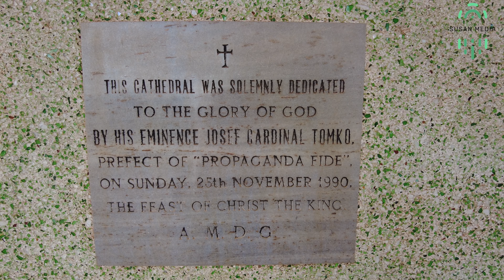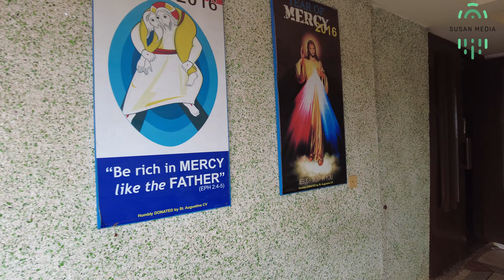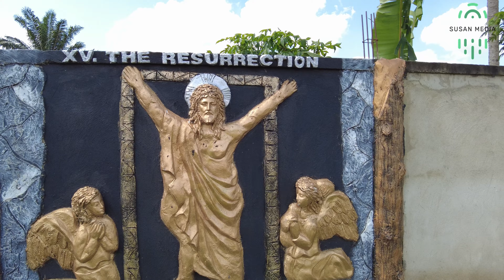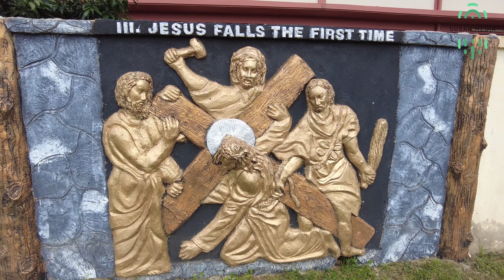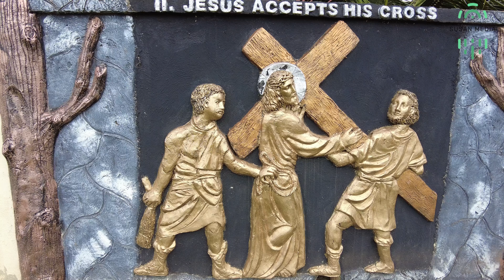Christ The King Cathedral Tour Sunyani Bono Region Ghana 4K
A 4K walk tour of the Christ the King Cathedral in Sunyani Ghana.

Christ The King Cathedral is a church in Sunyani of the Kumasi Sunyani Highway just opposite the Children's Library and Nyamah Schools.

Christ the King Cathedral IN Sunyani was completed on the 25th of November 1990